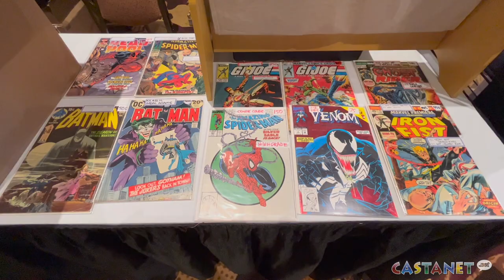Kelowna Fan Experience 2022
After a three-year hiatus, the Kelowna Fan Experience is back with a three-day event loaded with celebrity guests, artists, cosplayers, comic book writers and more.